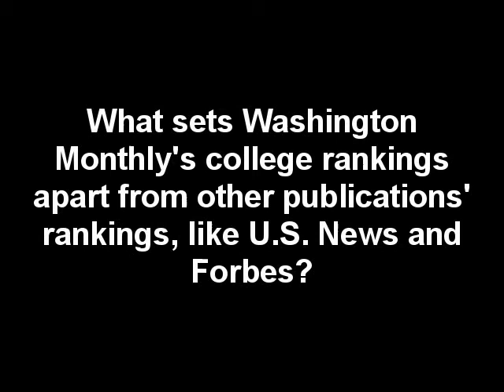What Distinguishes Washington Monthly's College Rankings?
In this Education Sector video, senior policy analyst Erin Dillon describes what sets Washington Monthly's 2010 college rankings apart from other publications' rankings.